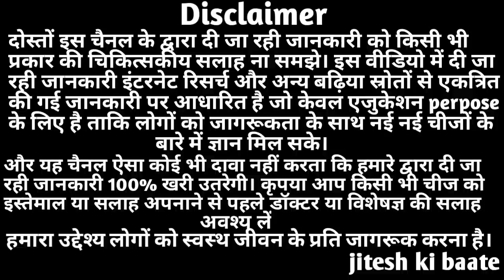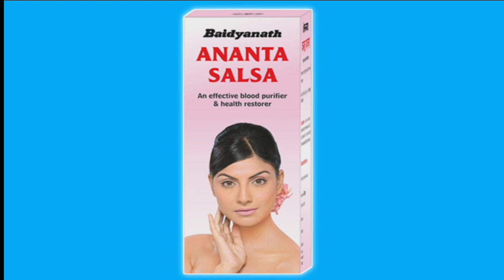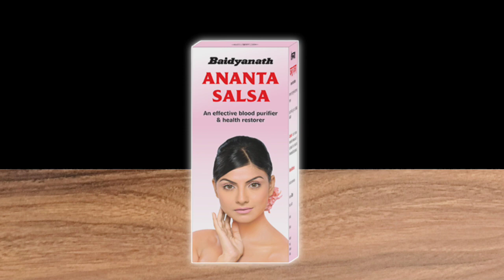Baidyanath Ananta Salsa Benefits | Uses | Ingredients & Side effects in Hindi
In this video I am sharing you information about the benefits of ananta salsa

ananta salsa ke fayde - ananta salsa is a strong formulation of anantamool and other ayurvedic ingredients which helps to purify the blood and gives relief from the diseases caused by impure blood

topic cover:-
1) ananta salsa ke fayde
2) ananta salsa uses in hindi
3) ananta salsa kaise lena hai
4) ananta salsa syrup benefits